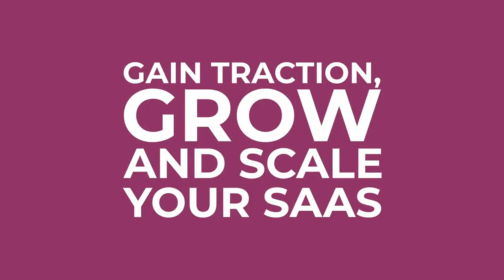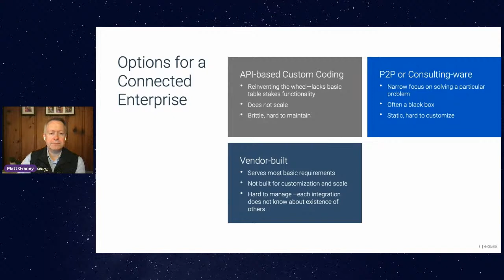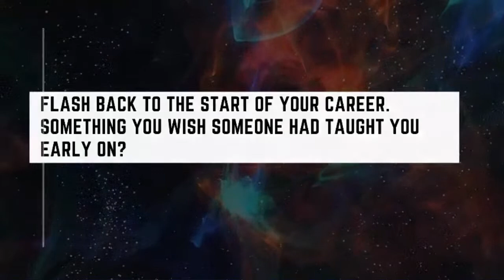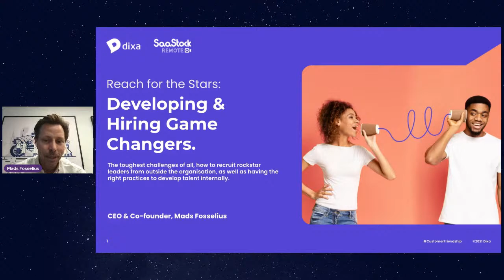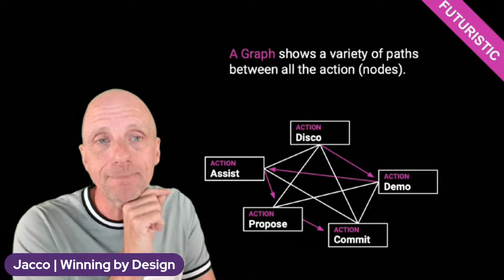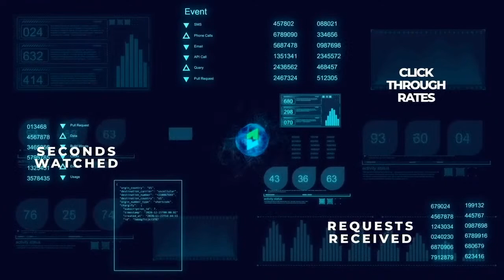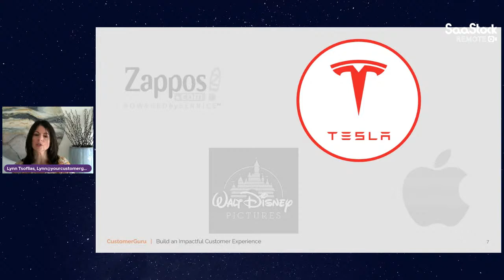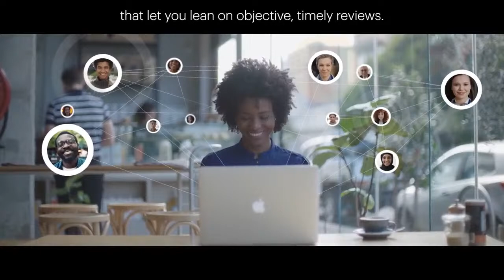Remote Stage 2021 (Day 2)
Everything you need to know to become an empowered SaaS leader.
We’ve built a curated agenda of actionable content and networking opportunities, to help you hear the growth stories and learn the proven strategies to scale your SaaS: now and in years to come.